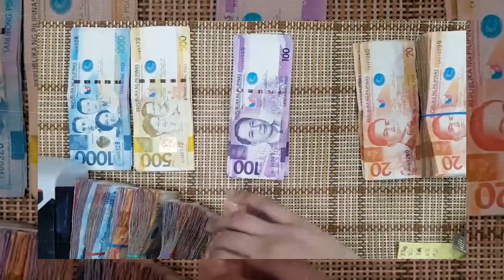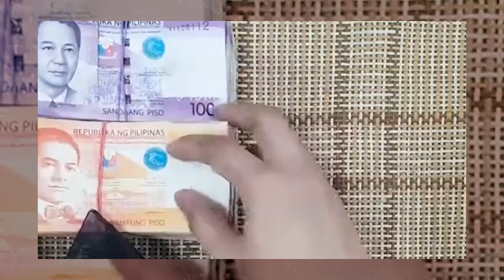Secret Easy tipid tips para makaipon ng savings Gawin mo to pls!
Tight ang budget pero ayaw mong mawalan ng hayahay na buhay? Eto ang mga tipid tips na siguradong makakatulong sa'yo! Panoorin ang video para sa buong detalye.